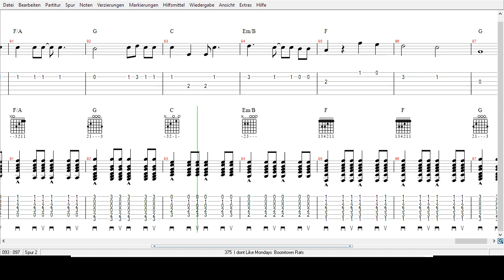The Boomtown Rats - I dont Like Mondays - Tabs